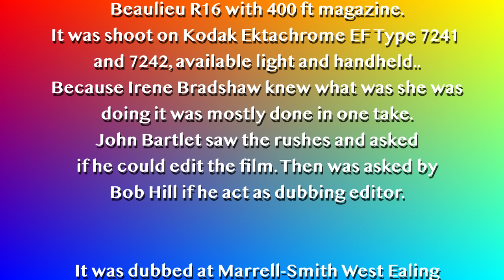lonely sunday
Titles made using Letraset
Lens used was Som Berthiot Pan Cinor 8 to 1 zoom
camera Beaulieu R16
film stock EF 7241 and 7242
cost today would be peanuts. on video